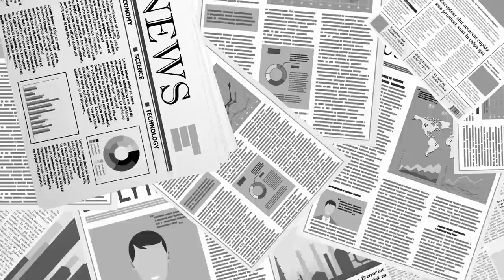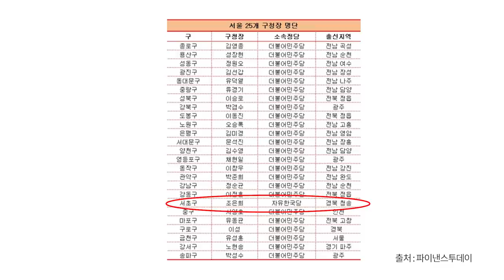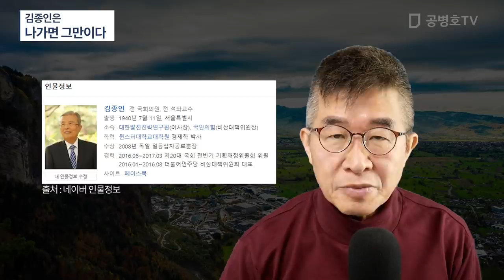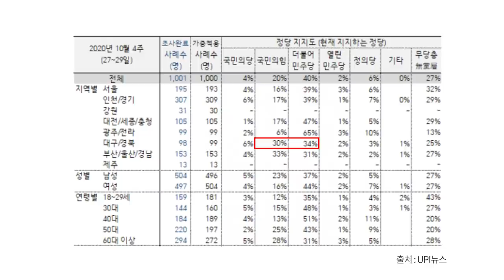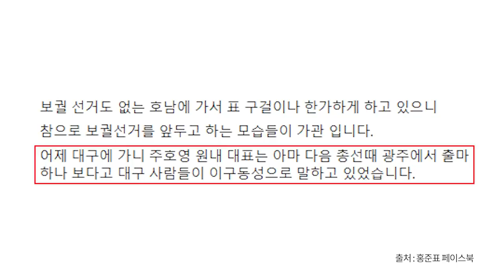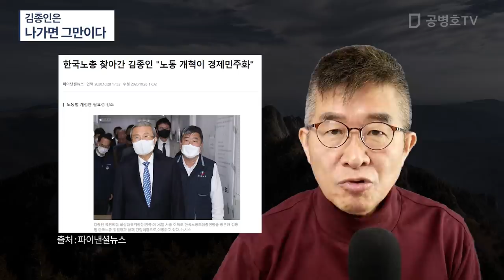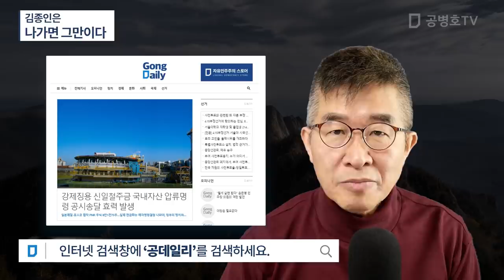김종인은 / 나가면 그만이다 [공병호TV]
Bitcoin : 3MTW849AkP2ftLeSK2teZHMmzLu7Z83s9U